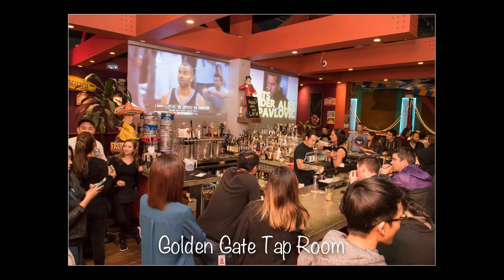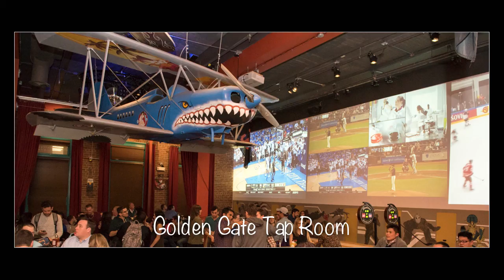Golden Gate Tap Room 2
Photo montage of the good times at the Golden Gate Tap Room in Union Square, San Francisco, CA.